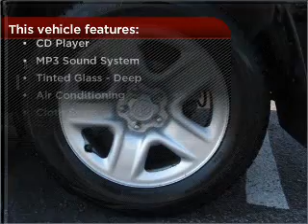2006 Toyota RAV4 in Bethesda, MD